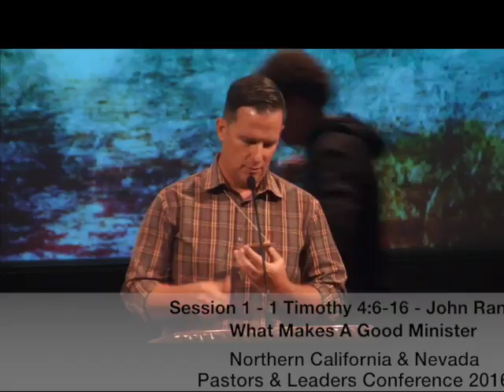Session 1 -- 1 Timothy 4:6-16 - What Makes A Good Minister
Bible teaching by John Randall
Calvary Chapel Northern California & Nevada
Pastors and Leaders Conference 2016